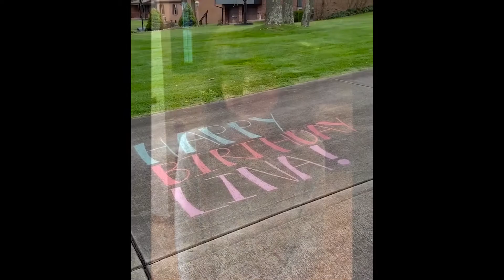Lina's Quarantine 8th Birthday - Friends & Family Celebration Video!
Thank you to all of Lina's friends and family who sent in videos to help us celebrate Lina's 8th Birthday while Social Distancing!!